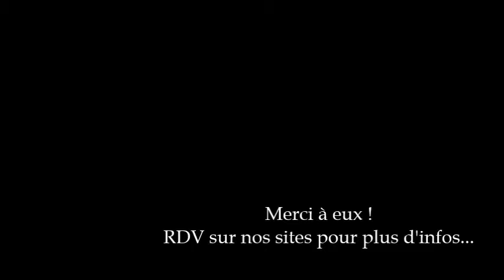Court Toujours 2016 - Fabrice Perronaud et Arnaud Lauras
Live de Fabrice Perronaud (voix) et d'Arnaud Lauras (piano).
Depuis la librairie les Volcans à Clermont-Fd.

"Court Toujours" est une déclinaison du Mag' de Radio Arverne (100.2 dans le Puy-de-Dôme) pendant toute la semaine du festival du Court-Métrage.

Le Mag' est une émission de Radio Arverne (100.2 dans le Puy-de-Dôme) du lundi au jeudi de 17h à 19h (rediff à 7h).